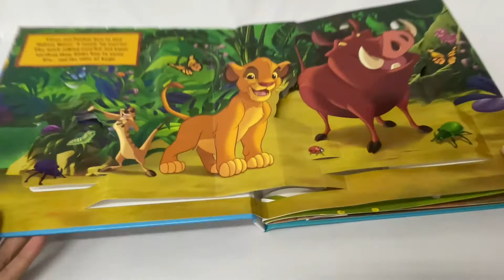9781839031861 Disney Amazing Pop-ups Hardcover Storybook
Explore amazing Disney scenes in this fun pop-up book. Featuring much-loved characters from classic Disney films, this book is perfect for a fun storytime.

Publisher: Autumn Publishing
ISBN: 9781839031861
Format: Hardback
County of Pub: United Kingdom
Dimensions:  242 x 242 mm
Weight: 390 grams
Pages:10